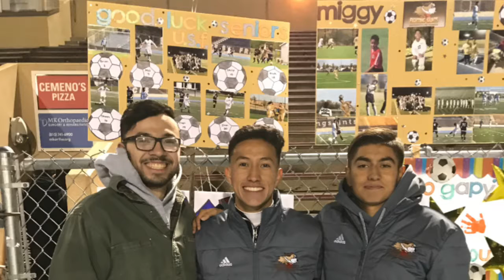Miguel's Last Home Game